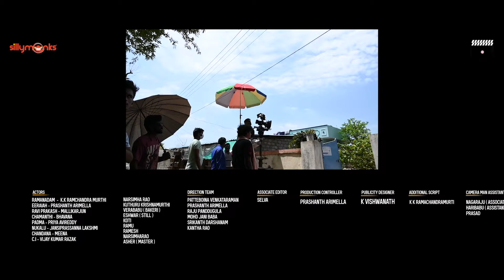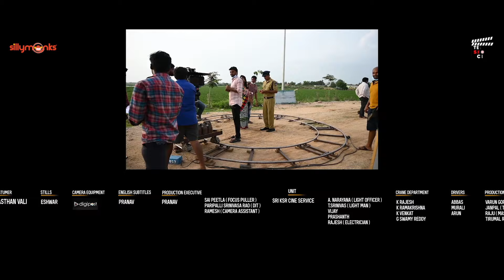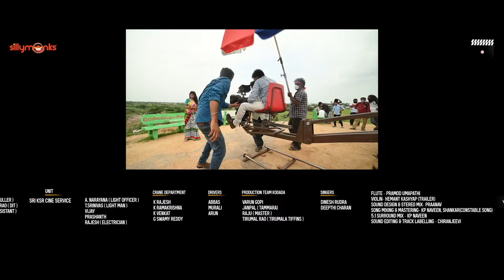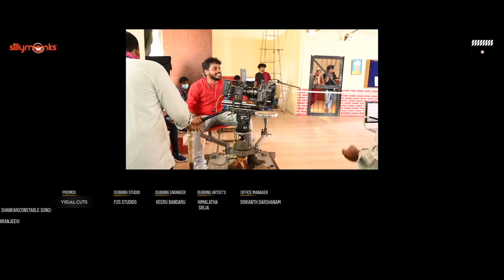Akarinotu New Telugu Short Film 2023 | Ramachandra Murthy | Swaroop R | Telugu Shortcut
Star Cast: Ramanadham (K K Ramachandra Murthy), Eerayya- (Prashanth),  Ravi Prakash (Mallikarjun), Chamanthi (Bhavana), Padma (PriyaAvireddy), Nookalu (Jance), CI- Vijaykumar Razak, Chandana (Meena)

Synopsis: The plot revolves around four families on the same money issue that is mysteriously interlinked and how it affects all their families. Eventually, how the financial problem leads to the untimely death of one of the crucial characters, Ramanadham, forms the rest of the story.

Director: Swaroop Rachakonda

Singer: Dinesh Rudra, Deepthi Charan

Lyricist: Pasunoori Ravinder

Producer: Kunchala Ravi

Production Company: Sharon Creations

Mix and Mastering: K.P Naveen

Additional Programming:  Pranav Daasraathi

Violin: Hemant Kashyap

Flute: Pramod Umapathi

English subtitles: Pranav

DOP: Ram Kandha

Edit: SJ Shivakiran

Associate Director: Prashanth, Venkatraman

DI: SJ Shivakiran

SFX:  Pranav

Designer: Anil

Assistant Cameraman: Nagaraju, Haribabu